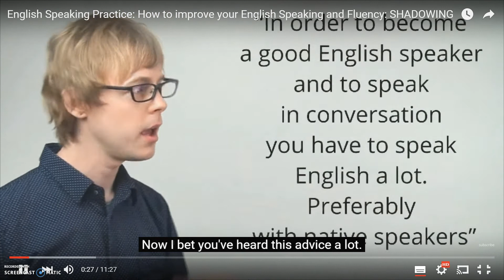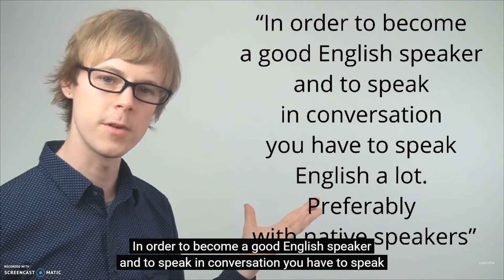Bruk YouTube til å lære engelsk